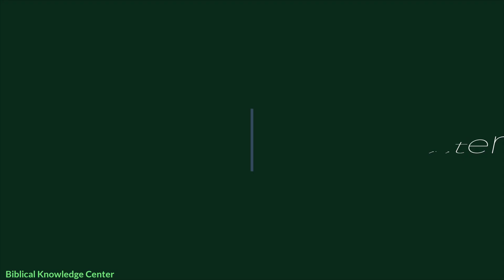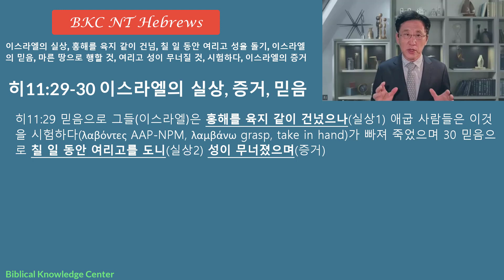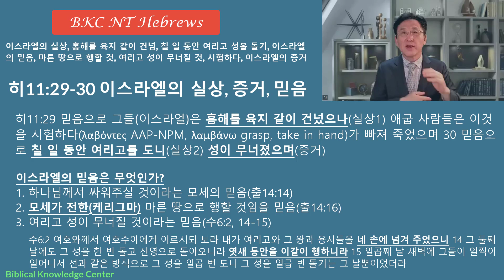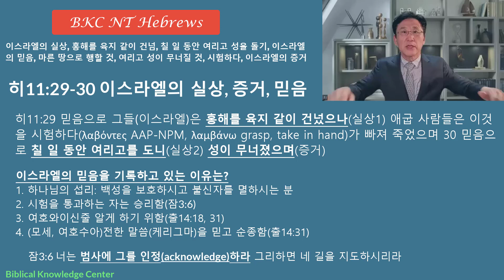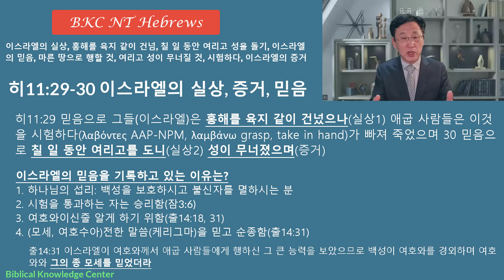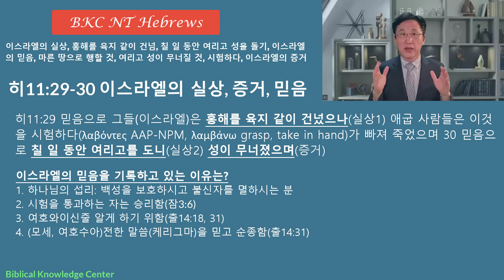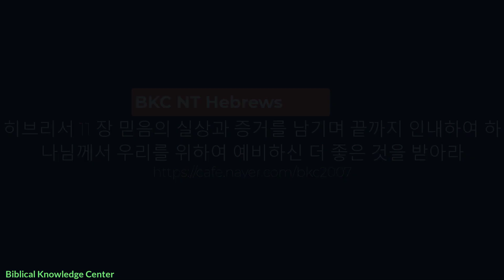BKC NT 히브리서 11장 29-30절 이스라엘의 실상, 홍해를 육지 같이, 칠 일 동안 여리고를 돔, 이스라엘의 믿음, 마른 땅으로 행할 것, 시험하다, 이스라엘의 증거